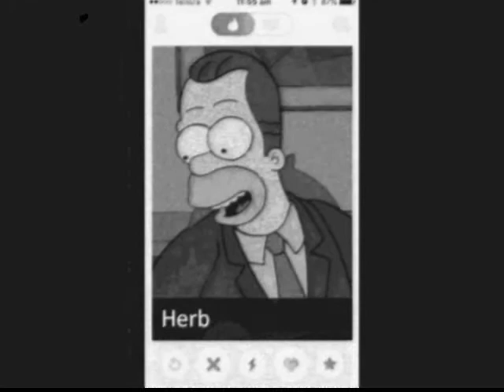Herbert Powell and Lindsay Leday "Blame It On The Stars"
My eighth Herbindsay video.